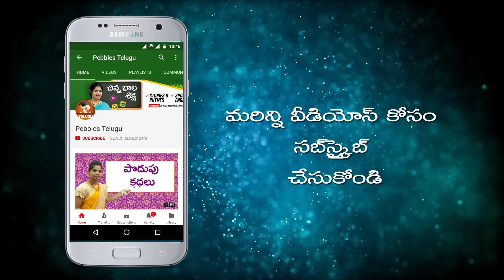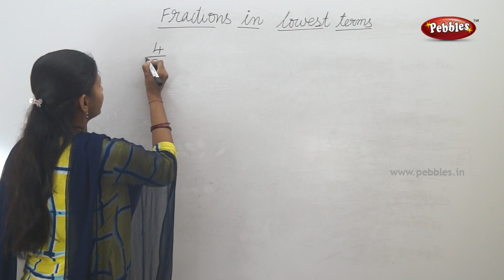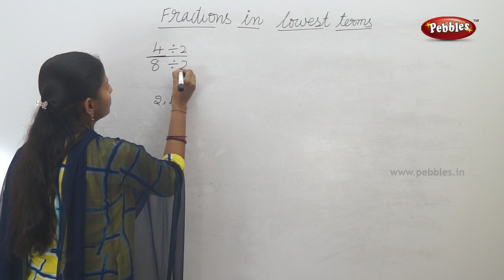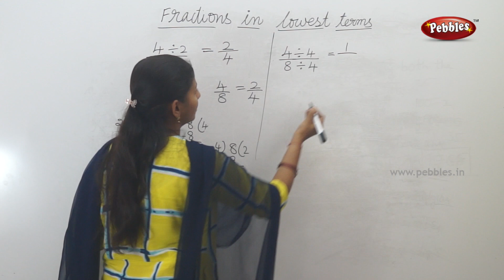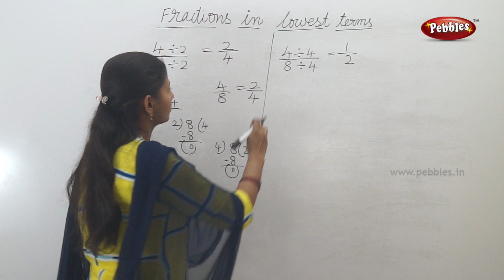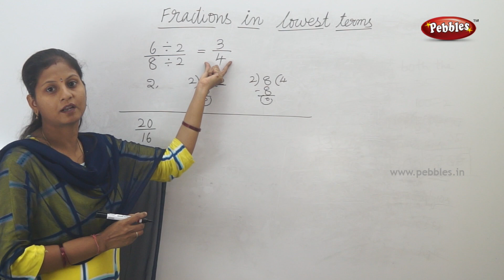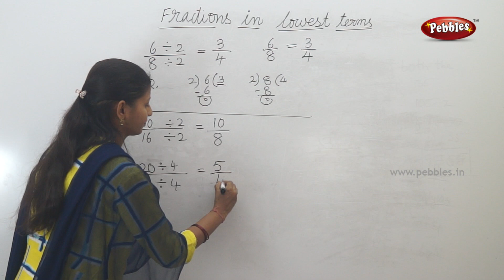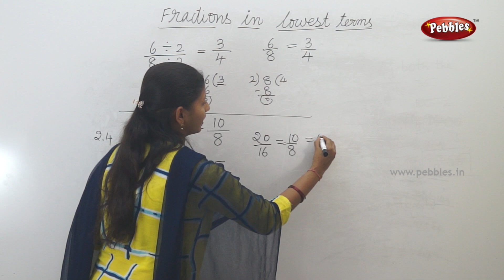Fractions in lowest terms | Class 4 Maths in T.M | Easy maths for kids | 4th class syllabus